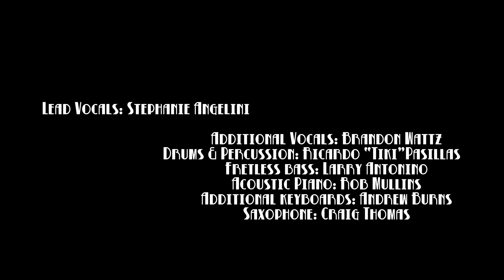COZ OF YOU (Official Video) Stephanie Angelini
Rayn Drops Holidaze Volune 2 Featured Artist Stephani Angelini